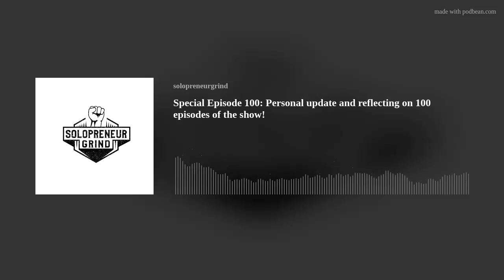Special Episode 100: Personal update and reflecting on 100 episodes of the show!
In this special 100th episode of the SG Podcast, I talk about:

- Why I started the podcast back in September 2018 and what I was focused on then

- The things I've learned over the years and episodes, including why starting a podcast is such a good idea

- A personal update on what I'm working on now, how far things have come since starting the show and what's coming in the future
Want to get more of my content right to your inbox every 2 weeks?